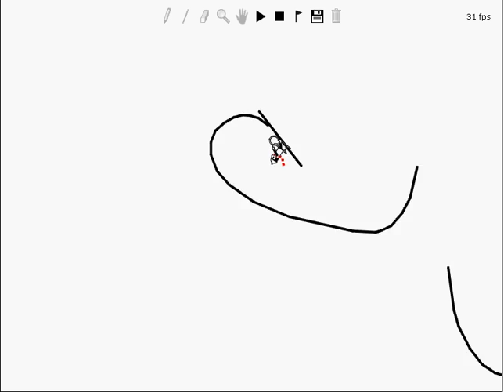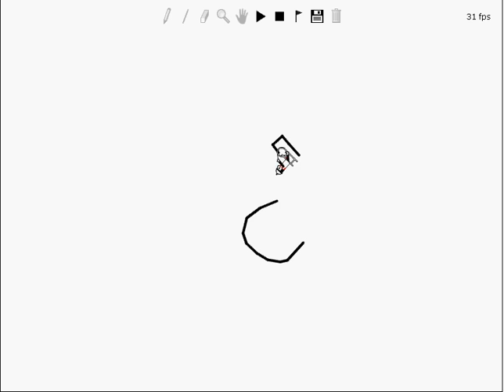awsome by hmchads friend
awsome... by hmchads friend mark